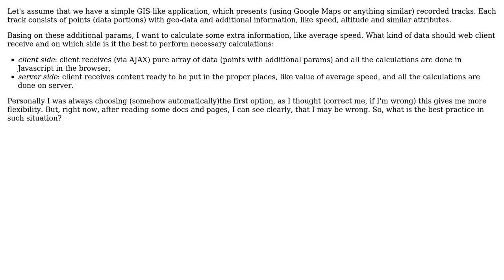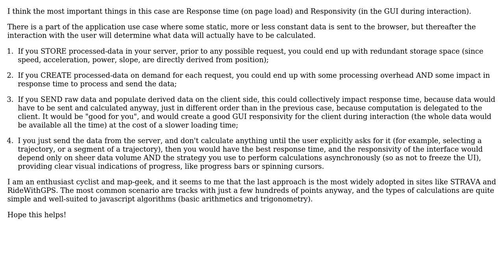Software Engineering: Best Practices for calculating data in GIS-like web application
With thanks & praise to God, and with thanks to the many people who have made this project possible! You are responsible for your own actions.